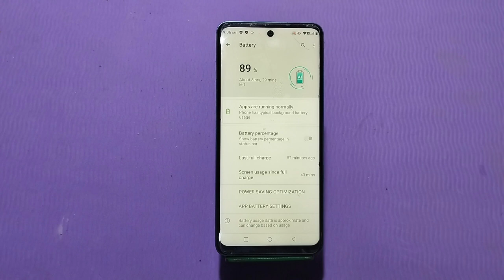Show Battery Percentage, How To Show Battery Percentage In Infinix Smart 7, Battery Percentage Show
Show Battery Percentage, How To Show Battery Percentage In Infinix Smart 7, Battery Percentage Show Kaise Karen,

Show_Battery_Percentage Infinix Smart 7